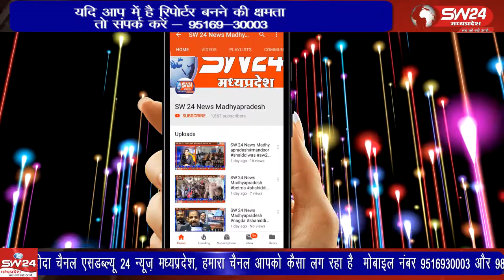सागर जिले की राहतगढ़ नगर परिषद द्वारा स्वच्छ सर्वेक्षण 2021 के अंतर्गत प्रतियोगिताएं आयोजित की थी।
सागर जिले की राहतगढ़ नगर परिषद द्वारा स्वच्छ सर्वेक्षण 2021 के अंतर्गत प्रतियोगिताएं आयोजित की थी। यह प्रतियोगिताएं शासकीय कन्या उच्चतर माध्यमिक विद्यालय में हुई थीं। इसमें 40 छात्र-छात्राओं ने भाग लिया था। प्रतियोगिता में विजयी बच्चों को सम्मानित किया गया। सागर राहतगढ़ से सलमान कुरैशी की रिपोर्ट